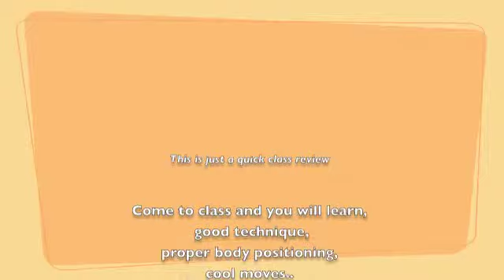class Freemans Bay block 5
Quick recap of level 1 Lindy Hop, taught by Simon Glasgow and Natasya Yusoff, and level 2 Lindy Hop classes taught by Matt Byrne and Stephanie O'Connor at Swing Out Central, Freemans Bay Community Center: 52 Hepburn Street, Freemans Bay, every Thursday night at 7:00pm and 8.30pm in Auckland, New Zealand